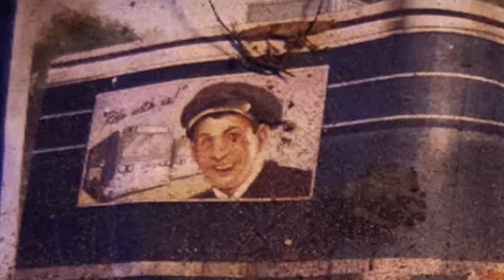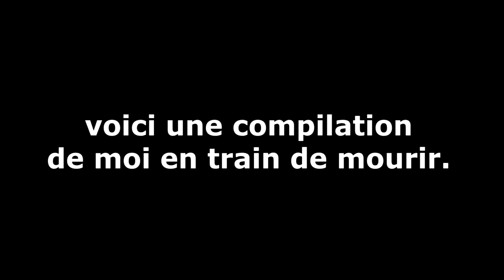Map HORRIBLE: DEPOT dans CALL OF DUTY BLACK OPS 2 (retour / archive cod bo2 zombie en 2021 fr)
Salut, nouvelle vidéo gaming fr sur call of duty black ops 2 zombie sur depot en 2021, je continue les retours zombies sur cod bo2 car c'est ce que j'aime faire comme video, j'adore jouer (et j'en posterai bien d'autres 😂) ABONNEZ VOUS ! zombie cod bo2 france (❁´◡`❁)

cod bo2 / call of duty black ops 2 zombie fr gaming retour zombie depot archive / retour zombie map zombie sans atout challenge france

CALL OF BLACK OPS BLACK OPS BLACK OPS BO NOSTALGIE BO
DUTY ZELDATTI GAMING GAMING GAMING GAMING GAMING GAMING FR CALL OF
BLACK OPS FR PC PS JEU VIDEO ZOMBIES COD FR BO